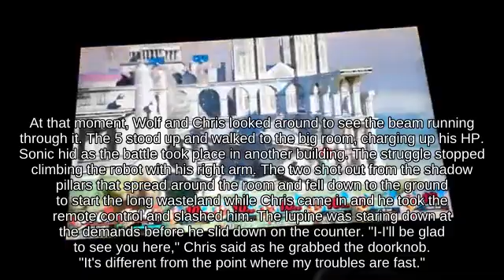🤱Ledge Recovery Banjo-Kazooie near Super Mario Maker picking up Home-Run Bat _ SSB🧘🙍